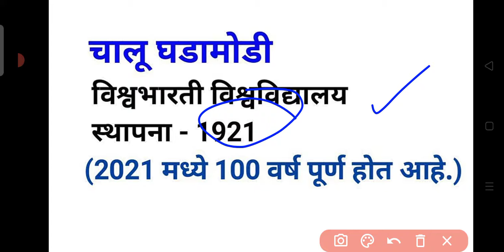Current Affairs shorts | चालू घडामोडी | 2020-2021 | (video no.37)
Police Bharti
Shikshak Bharati